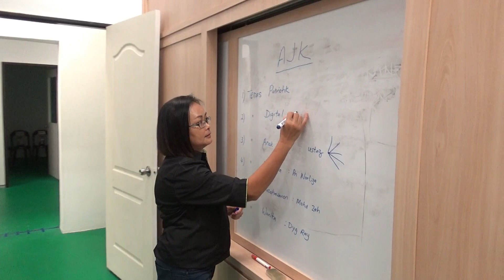Mesyuarat Penubuhan KHM Papar 26 hingga 28 Oktober 2019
Komuniti Harapan Malaysia (26 hingga 28 Oktober 2019.
KHM Parlimen Kimanis (Mukim Kabang)
KHM Mukim Bongawan
KHM Mukim Benoni Andus
KHM Pekan Papar

Latar Belakang Komuniti Harapan Malaysia
- 1987- kump pendengar dan penonton K2P
-1990 - Kump Pendengar, Penonton, Pembaca - K3P
- 2000 - Komuniti Bestari
- 2010 - Komuniti 1Malaysia
- 2018 - Komuniti Harapan Malaysia

1. Definisi
adalah Sebuah badan sukarela pelbagai kaum yang diurus tadbir oleh JaPen bagi memupuknilai-nilai murni dan kenegaraan untuk merealisasikan aspirasi dan hala tuju negara.

2. Konsep
Gerakan sukarela sebagai penghubung komuniti untuk memasarkan maklumat Kerajaan dan perpaduan.

3. Objektif
3.1. Menjadi rakan strategik JaPen di peringkat akar umbi dalam menyatupadukan rakyat pelbagai kaum bagi mencapai aspirasi negara;
3.2. Memperkasakan jaringan komunikasi dan kerjasama antara rakyat pelbagai kaum; dan
3.3. Memasar, meningkatkan kefahaman dan penghayatan dasar-dasar kerajaan dan seterusnya meningkatkan sokongan terhadap dasar-dasar kerajaan.